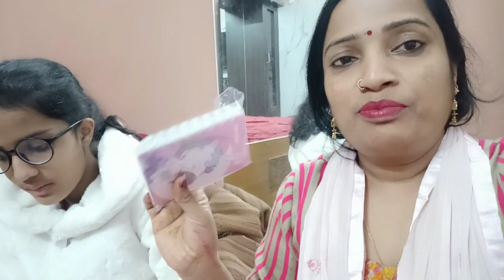बच्चे बुआ के साथ गए लखनऊ महोत्सव घूमने बच्चों ने की ढेर सारी शॉपिंग//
बच्चे बुआ के साथ गए लखनऊ महोत्सव घूमने बच्चों ने की ढेर सारी शॉपिंग ll

My Camera 👇

My mic

My tripod

My Gorrila tripod

My microphone